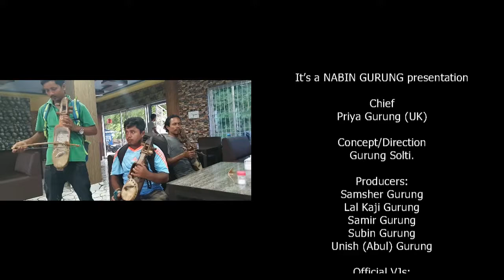Saili । Sarangi Mash up । साईली । चालिस कटेसी रमाउला । गन्र्धव सारङगी म्यासअप । Solti TV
धरानमा भेटिएका गन्र्धव साथीहरुले सारङगीको धुनमा केही मिठा गीतहरु सुनाएर खुशी बनाउनुभयो । धन्यवाद उहाँहरुलाई ।